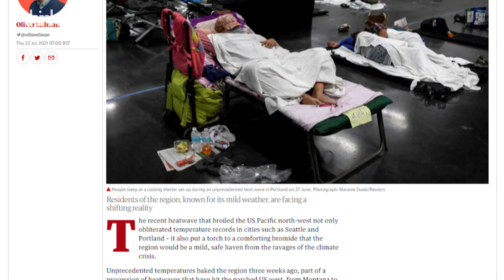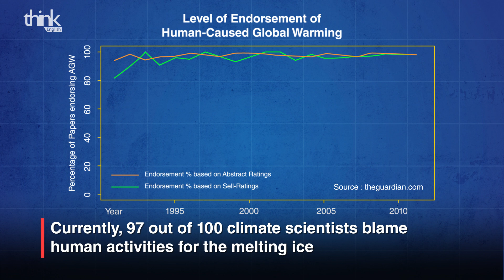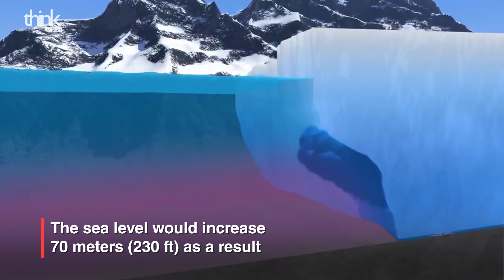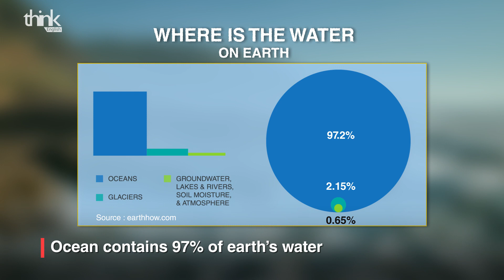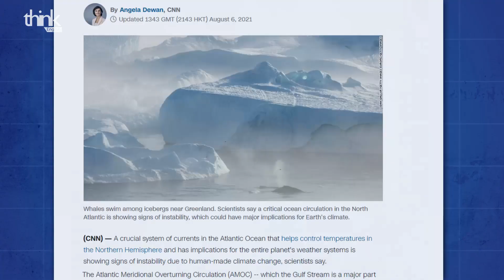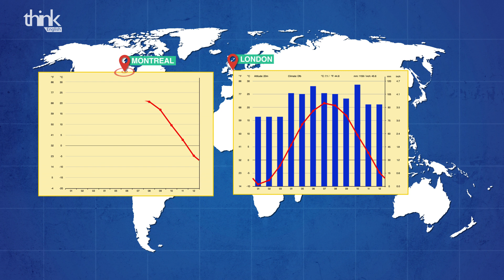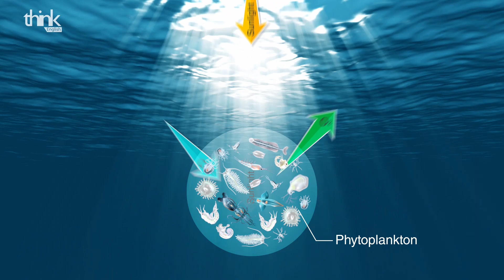Ice & Fire - What Will Melting Ice Do To The Earth?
The Earth's water has a very large impact on how heat moves around our planet. Research has found our warming atmosphere is impacting this water system so greatly that it could change the Earth forever.

Images from Shutterstock and Envato. Features Imtiaz Shams